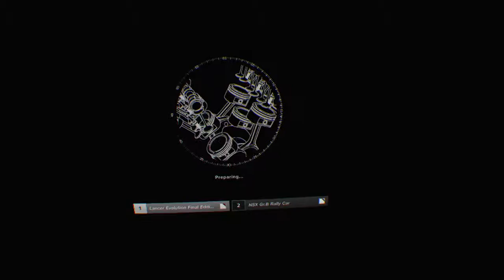Gran Turismo®SPORT_20171126165347